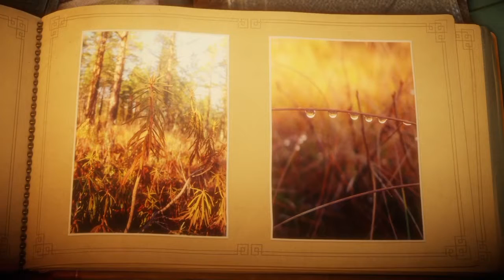[Let's Play] Unravel par Tmogwad - PS4: Dans la pénombre! #5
Bienvenue tout le monde dans mon nouveau let's play sur la chaine! :D ca sera un let's play qui changera un peu des jeux en cours avec du calme et de la douceur et un jeu qui nous emmènera dans les souvenirs d'un passé lointain :D

Pour continuer l'aventure Team Zombie Gamer, vous pouvez nous retrouver sur nos différentes pages: